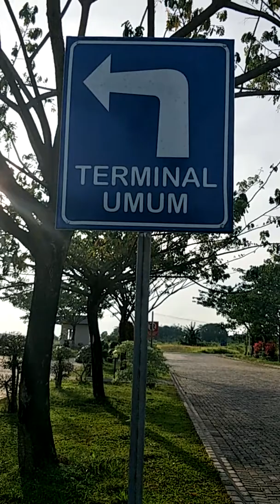Bandara Bersujud # Batulicin Jogger...